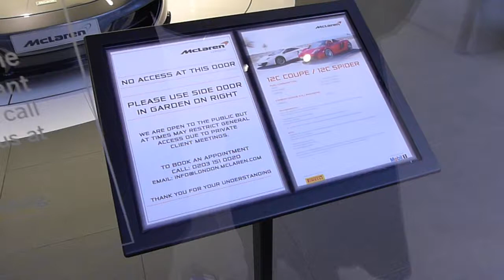Лондон - АВТО магазин. "Накопил и купил" называется.